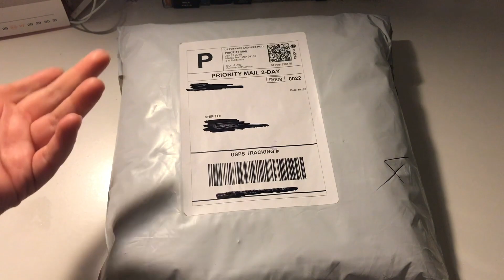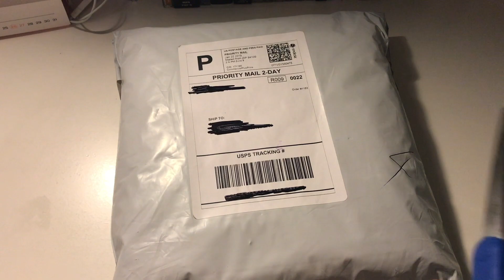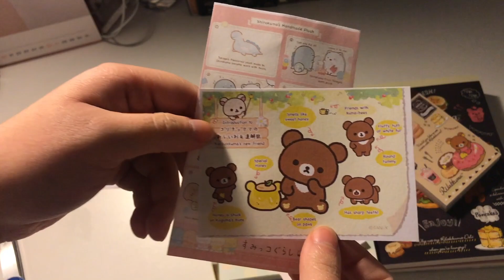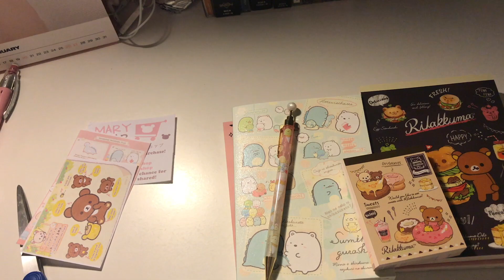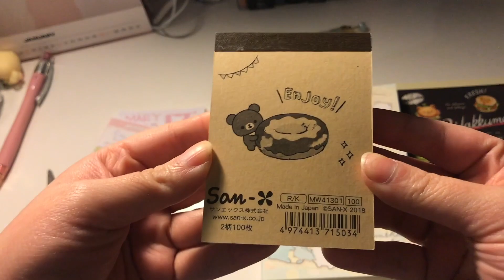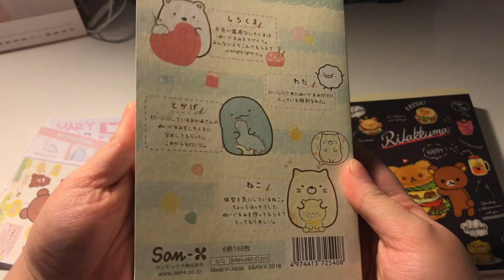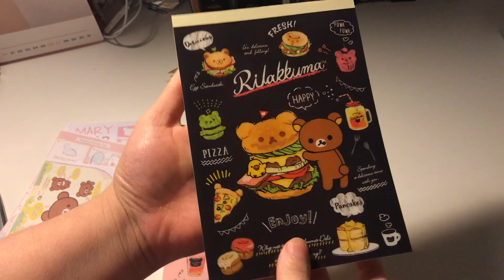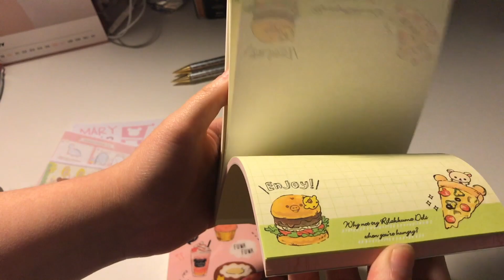Rilakkuma, Sumikko Gurashi stationary haul from MaryBearShop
Hey guys so this isn't a kpop related video but I wanted to share these cool stationary items I picked up from MaryBearShop that she opened up in the fall last year. Go check her out her prices are so reasonable She is from the US and gets her items from Japan so they are official items.

Up coming videos:
Stray Kids Haul (TBA)
K-Pop supplies haul (TBA)
Stray Kids I am WHO/You Taiwan special edition (TBA)
Stray Kids Daze Magazine (TBA)